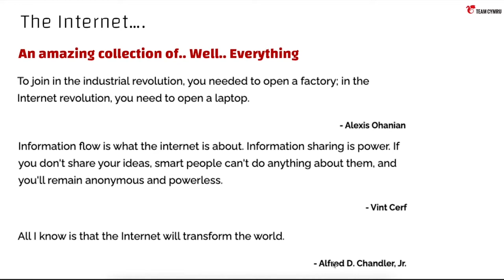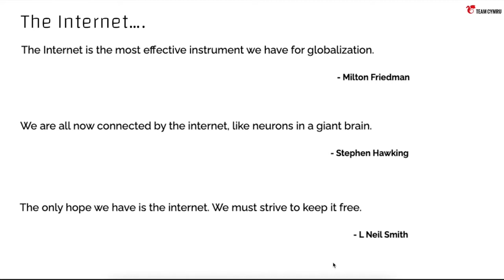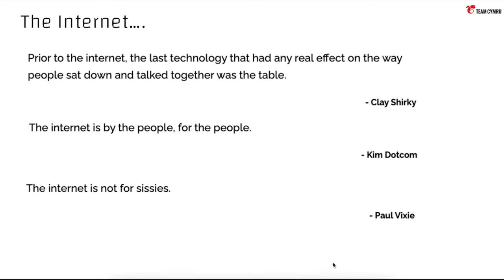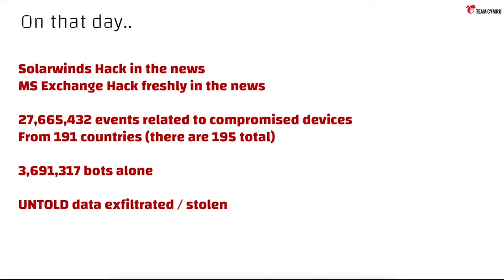Team CYMRU ARIN 47 Keynote